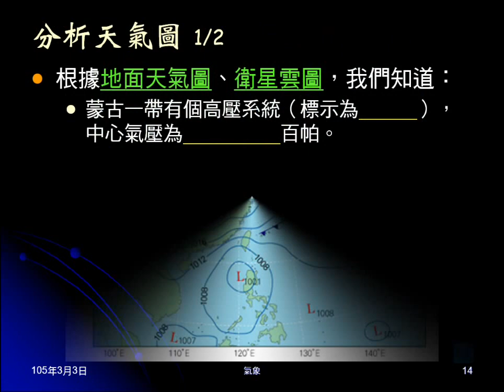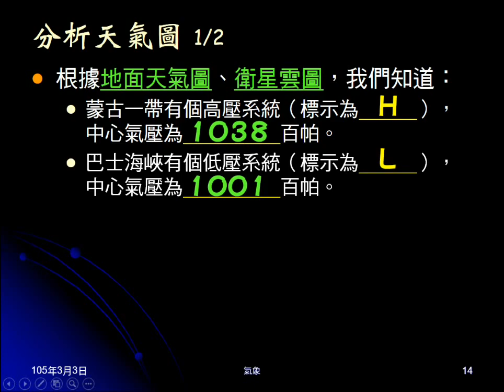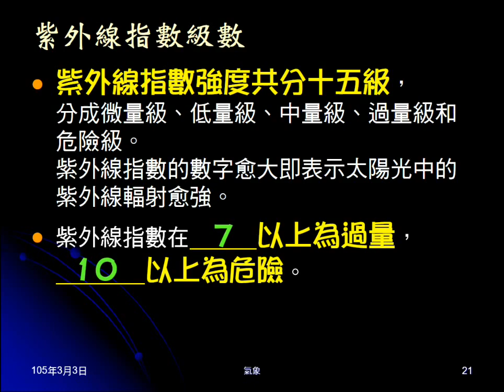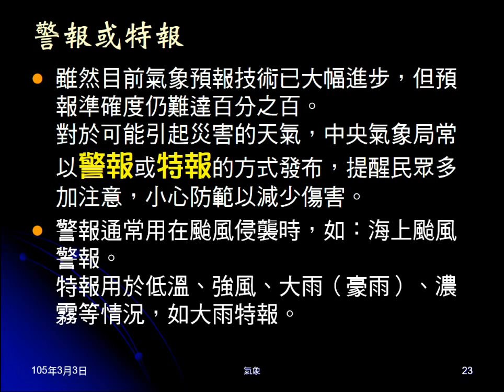104學年地科＿大氣44：分析天氣圖；降水機率；紫外線指數；警報特報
分析地面天氣圖，詢問圖上一些問題。介紹降水機率、紫外線指數、警報與特報。